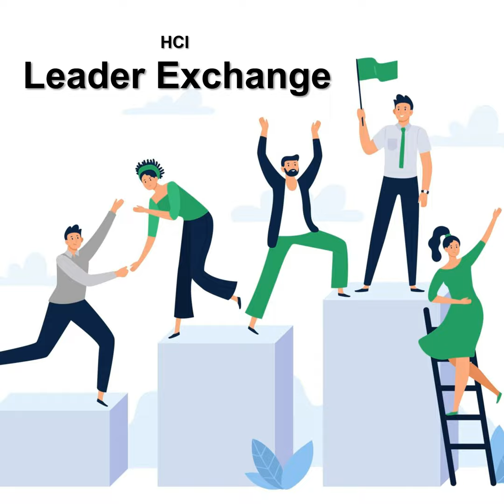S42E19 - The Way Up: Climbing the Corporate Mountain as a Professional of Color, with Errol Pierre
In this HCI Podcast episode, Dr. Jonathan H. Westover talks with Errol Pierre about his book, The Way Up: Climbing the Corporate Mountain as a Professional of Color.

Errol Pierre ) is the Senior Vice President of State Programs at Healthfirst Inc., the largest nonprofit health plan in New York. He manages their Medicaid and Long-Term Care business unit representing over $8 billion dollars in annual revenue and close to 500 people and operations at more than 24 community offices across New York City, Long Island, and the Hudson Valley region. Pierre was previously COO at Empire BlueCross BlueShield. He is an in-demand speaker on leadership, diversity, and healthcare and has addressed hundreds of audiences including the National Urban League for Young Professionals, 100 Black Men, and Fordham University.

Each HCI Podcast episode (Program ID: 24-DP529) has been approved for 5.00 HR (General) SHRM Professional Development Credits (PDCs) for SHRM-CP and SHRM-SCPHR recertification through SHRM, as part of the knowledge and competency programs related to the SHRM Body of Applied Skills and Knowledge™ (the SHRM BASK™).